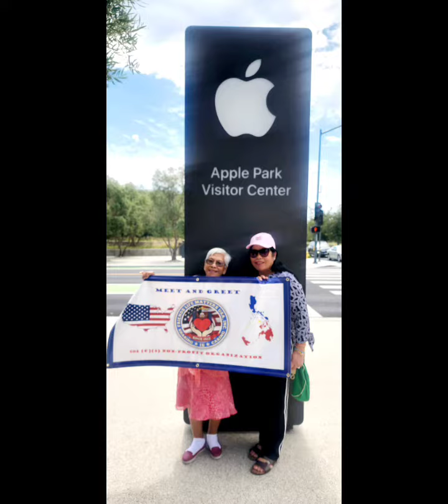Thank you Momsie ❤️❤️❤️